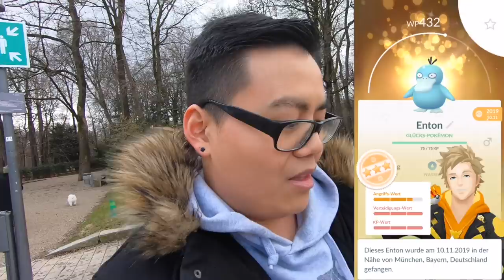Nicht viel weil WIND 🌬💨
euda letzter Tag vom Sinnoh Event
es fehlt noch Shiny Kaumalat, Shiny Riolu und Shiny Hippopotas
aber es geht nicht mehr viel wegen dem Wind und Wetter...